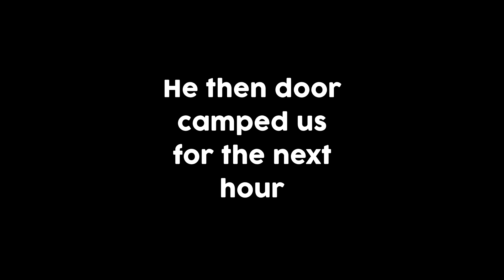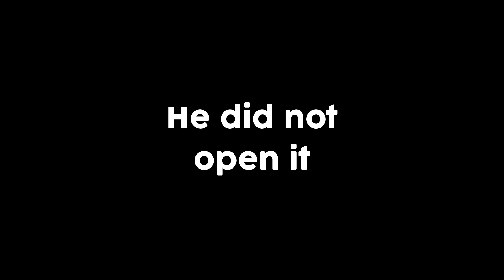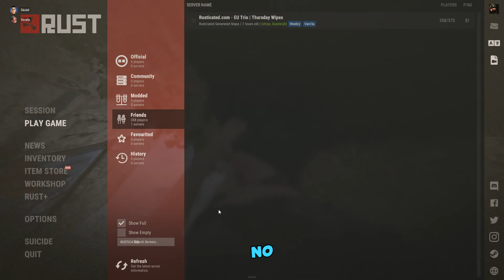we found the best singer in rust...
We found the most talented singer in RUST and asked him to sing us fortnite songs. He was so talented!

Hope you guys enjoy please drop a comment and like if you are interested in my videos.

^please check out geelionleo's music its all so good